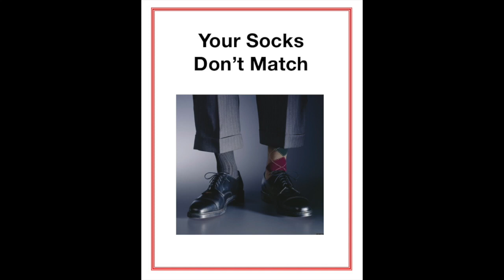Your Socks Don't Match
Words and Music: Leon Carr & Leo Corday
Year: 1941
Definitions:
    -Quonking: Complaining